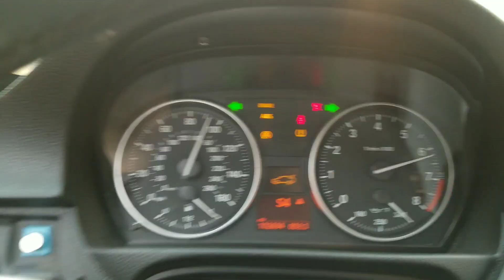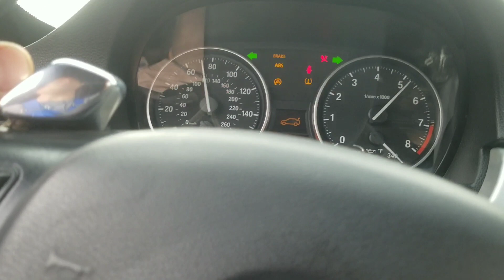Dynamic Autowerx stage 4 turbo 335 speedometer pull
still in process of retuning the car and having issues in timing drops but now it's a lot better waiting for revision flash from my tuner. this is just low timing and mid boost little pulls and feathering the gas pedal as well some runs only 80% of throttle to show you guys what to expect. car is gutted . my Instagram: alex_glassreflections